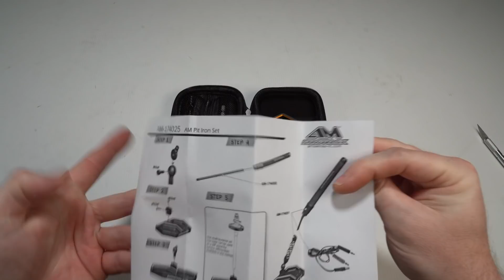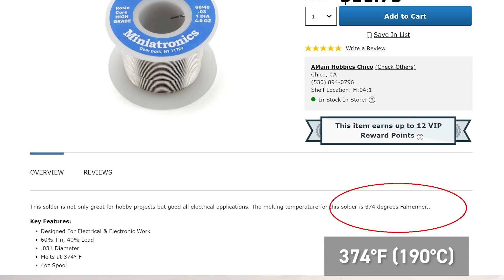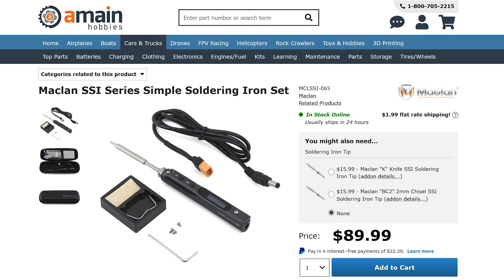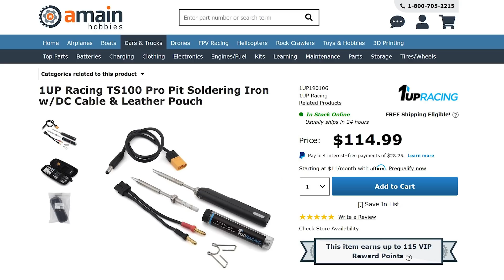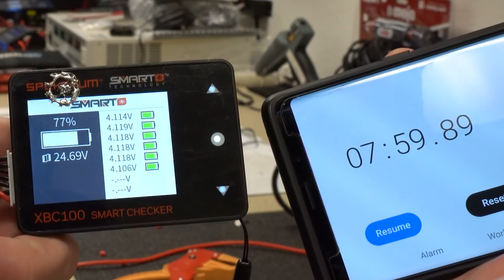Are 12V Mobile Soldering Irons Any Good? Let's test them...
Today we test the Maclan SSI Simple Iron, the 1UP Racing TS100 and the Arrowmax 12V Iron with various tests on both 4S and 6S LiPo power. Are they worth the money? Let's find out.